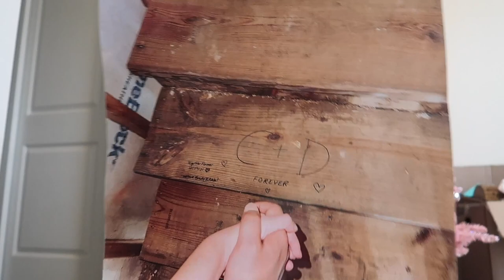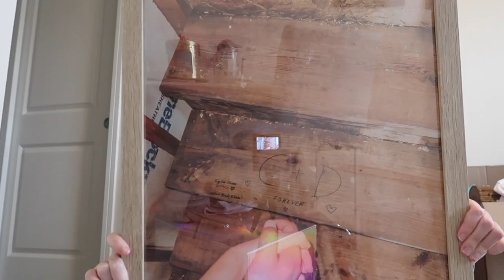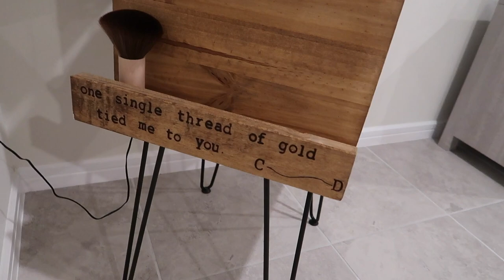Chats with Charlie and Drinks with David | VLOGMAS DAY 12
Happy Halfway to Vlogmas!! Cannot believe we are on day 12 and halfway to being done with Vlogmas! Really appreciate every single one of you who helps us by watching these videos, leaving comments and liking them! We'll see you tomorrow for the next one!